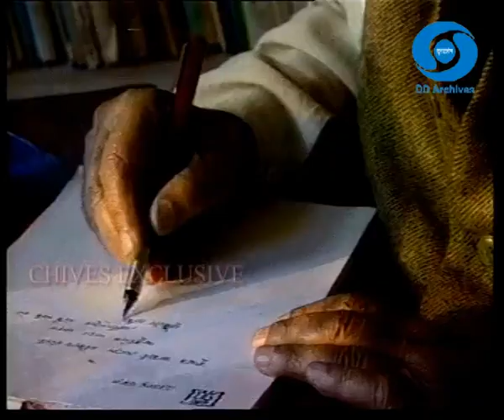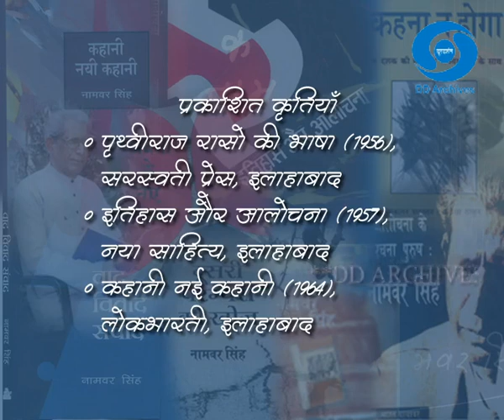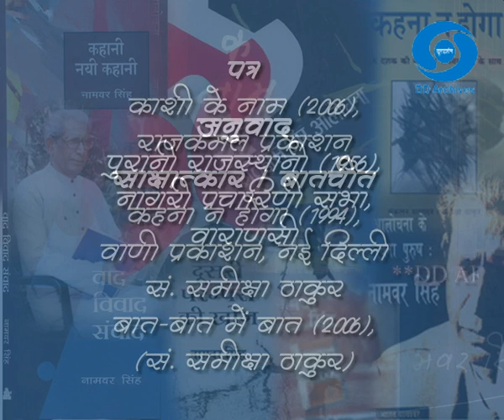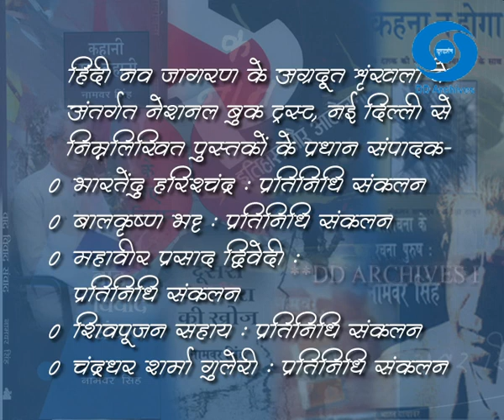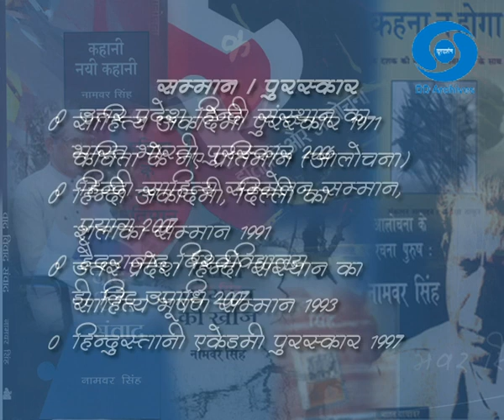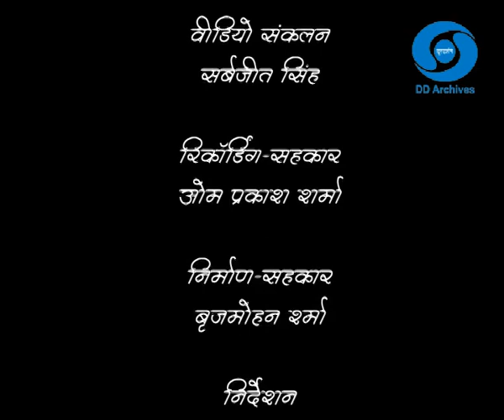Namvar Singh | हिन्दी आलोचक | सृजन - नामवर सिंह से बात चीत | भाग - 4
Prasar Bharati Central Archives presents सृजन - नामवर सिंह से बात चीत |

Part - 4

नामवर सिंह हिन्दी के प्रसिद्ध कवि और प्रमुख समकालीन आलोचक हैं।

डॉ. नामवर सिंह का परिचय

अध्यापन : अध्यापन कार्य का आरम्भ काशी हिन्दू विश्वविद्यालय से (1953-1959) जोधपुर विश्वविद्यालय में हिन्दी विभाग के प्रोफेसर और अध्यक्ष(1970-74 ) आगरा विश्वविद्यालय के क.मु.हिन्दी विद्यापीठ के प्रोफेसर निदेशक (1974) जवाहरलाल नेहरू विश्वविद्यालय दिल्ली में भारतीय भाषा केन्द्र के संस्थापक अध्यक्ष तथा हिन्दी प्रोफेसर (1965-92) और अब उसी विश्वविद्यालय में प्रोफेसर इमेरिट्स । महात्मा गांधी अंतर्राष्ट्रीय हिन्दी विश्वविद्यालय के कुलाधिपति ।

सम्पादन : “आलोचना” त्रैमासिक के प्रधान सम्पादक।“जनयुग”साप्ताहिक (1965-67) और “आलोचना” का सम्पादन(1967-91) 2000 से पुन: आलोचना का सम्पादन ।1992 से राजा राममोहन राय पुस्तकालय प्रतिष्ठान के अध्यक्ष । अब तक साहित्य अकादमी पुरस्कार 1971 ।

सम्मान: हिन्दी अकादमी दिल्ली के “शलाका सम्मान”(1991) उत्तरप्रदेश हिन्दी संस्थान के “ साहित्य भूषण सम्मान (1993) से सम्मानित ।

कृतियाँ : 1996 बकलम खुद ,हिन्दी के विकास में अपभ्रंश का योग ,पृथ्वीराज रासो की भाषा, आधुनिक साहित्य की प्रवृत्तियाँ, छायावाद, इतिहास और आलोचना ।

सम्पादित ग्रंथ : कहानी:नई कहानी , कविता के नये प्रतिमान,दूसरी परम्परा की खोज, वाद विवाद सम्वाद, कहना न होगा । चिंतामणि भाग-3 , रामचन्द्र शुक्ल संचयन , हजारीप्रसाद द्विवेदी:संकलित निबन्ध, आज की हिन्दी कहानी, आधुनिक अध्यापन रूसी कवितायें , नवजागरण के अग्रदूत : बालकृष्ण भट्ट ।